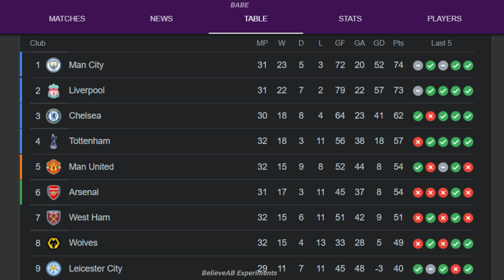Cristiano Ronaldo vs Norwich Hattrick (Man Utd 3-2 Norwich) | Post Match Analysis (BelieveAB)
Man Utd vs Norwich, highlights, ronaldo hattrick

BelieveAB Experiments (BABE) is part of BelieveAB. Have a great day!

My recording gear:
Background Drop
Camera Cover